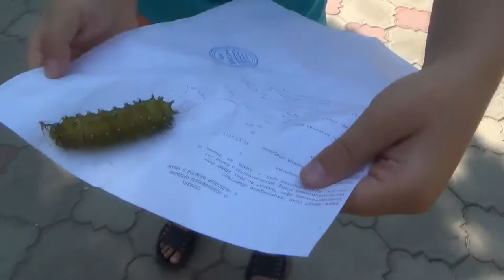Путешествие ► Анапа ► Гиганская гусеница ►Сергей Романович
В этом видео я вам покажу огромную гусеницу
Этак гусеница это будущая бабочка Большой павлиний глаз